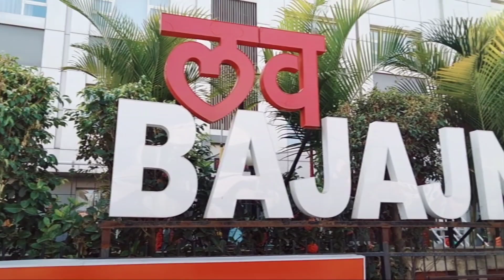🚩छ. संभाजीनगर🚩 चे सुप्रसिध्द हॉटेल मृगनयनी 😍 & बार 🍺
🚩छ. संभाजीनगर 🚩😍👍 चे सगळ्यांत सुप्रसिध्द हॉटेल ! Hotel Mrignayani !

नमस्कार मित्रांनो, आज मी छ. संभाजीनगर ला गेलो होतो तर तिथे या  हॉटेल मध्ये मी मुक्काम केला. हॉटेल चे जेवणं नाष्टा रूम्स सगळे खुप छान आहे. हॉटेल ची सर्व्हिस पण खुप फास्ट आणि चांगली आहे. तर आज ची ही vedio पुर्ण बघा. आवडली तर नक्की लाईक करा शेअर करा.